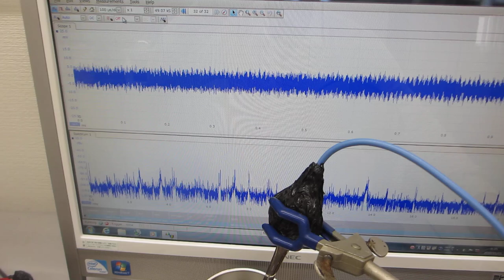超音波プローブによる、表面弾性波のコントロール技術ーー超音波の音圧データ解析から、新しい超音波利用を導くーー（超音波システム研究所）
１）装置・機器の振動モードに対応した、発振波形の設定
２）装置・機器の振動モードに対応した、スイープ条件の設定
３）装置・機器の振動モードに対応した、出力レベルのの設定

２種類の非線形共振型超音波発振制御プローブによる、
１００ＭＨｚ以上の高周波伝搬状態を、ダイナミック制御します。